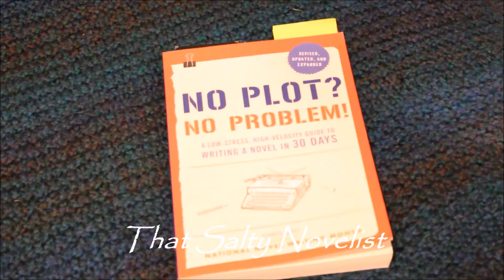Welcome to My Channel!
Hey fellow writers! My name is Brooke. Welcome to my writing channel!

Here you will find interesting things about me, my writing style preferences, what my channel will be featuring and more!

Follow my other social medias to stay in the loop with my writing & get some helpful tips & tricks:

Be my NaNoWriMo writing buddy!